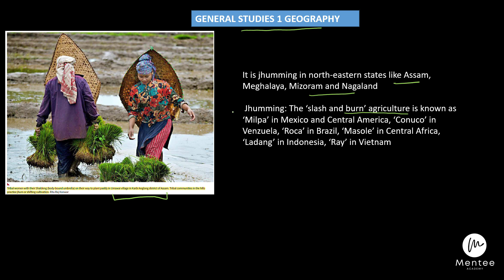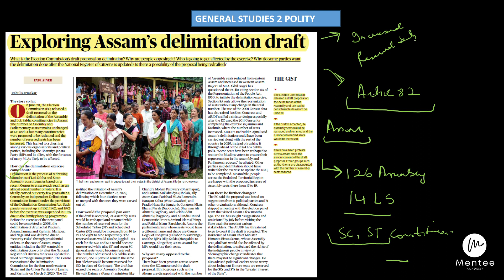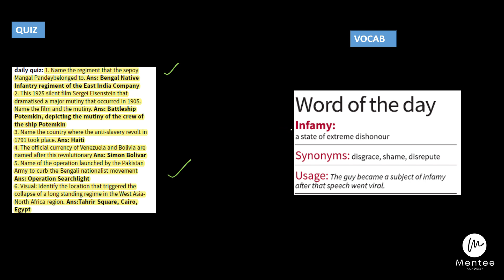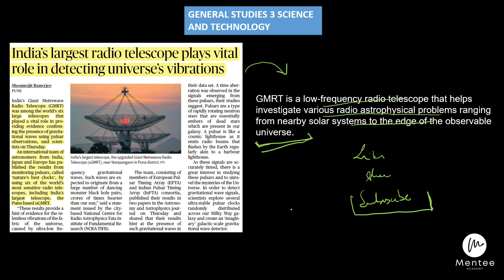30th June, HINDU PAPER ANALYSIS | What is GMRT | ASSAM DELIMITATION EXCERCISE | UPSC PYQs | Mentee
30th June, Hindu newspaper for UPSC Civil Services Examination (CSE)/IAS. Stay updated with the latest news and current affairs crucial for your UPSC preparation.